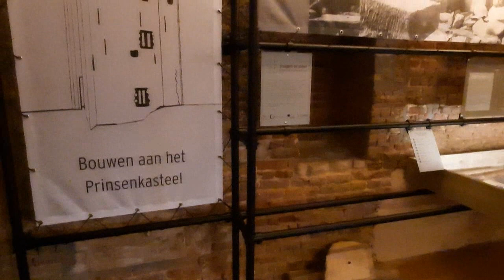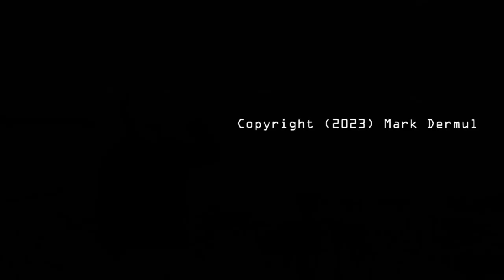Mark’s Whisky Ramblings 518: Glenkinchie 27 Year Old ‘The Floral Treasure’ DSR 2023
Mark Dermul, Belgian whiskyblogger, tries an 27 years old Glenkinchie. The Diageo Special Releases are a yearly returning series that is highly anticipated by many whisky lovers. This year’s edition included on of the oldest expressions from Glenkinchie, that Lowland distillery about an hour’s drive away from Edinburgh. Aptly named ‘The Floral Treasure’, Mark found it one of the best releases in this year’s offering.